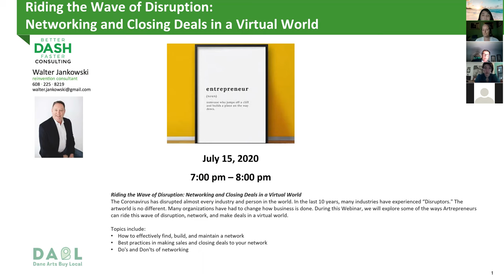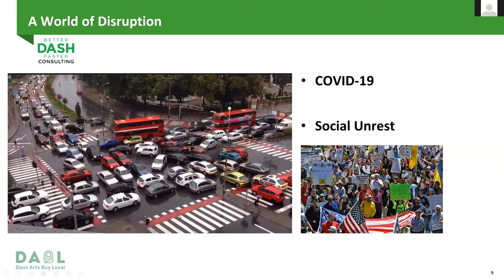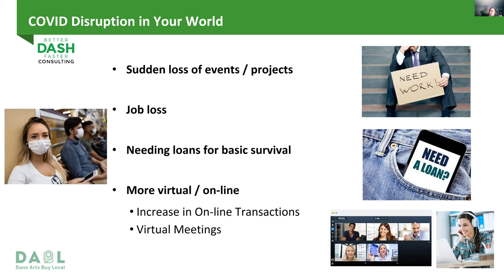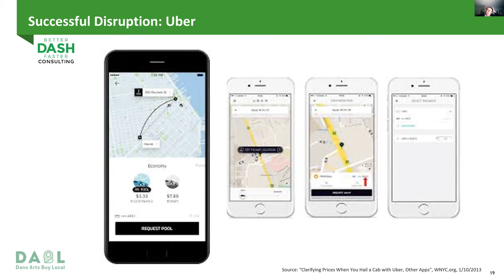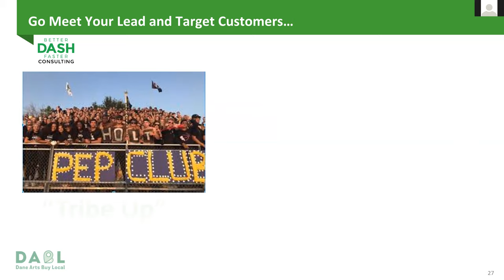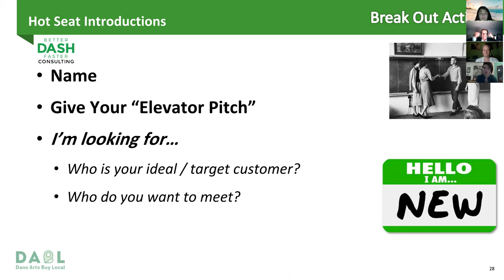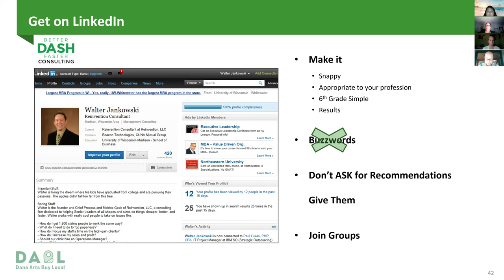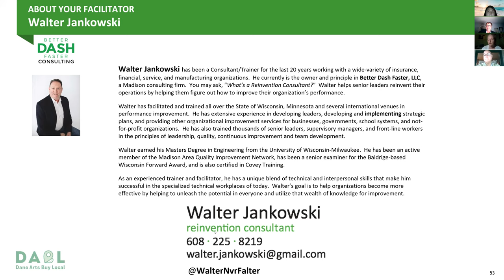DABL 2020: Riding the Wave of Disruption: Networking and Closing Deals in a Virtual World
With Walter Jankowski